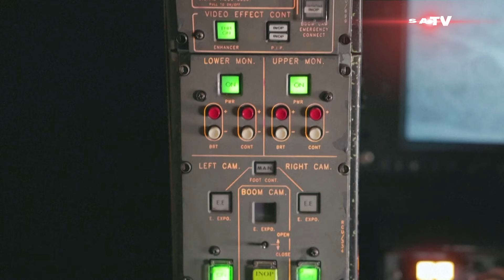কেমন ছিল ইসরায়েল-হিজবুল্লাহর সর্বশেষ যু-দ্ধ? | Lebanon Israel War | SATV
কেমন ছিল ইসরায়েল-হিজবুল্লাহর সর্বশেষ যু-দ্ধ?

SA TV Location:
Bangladesh